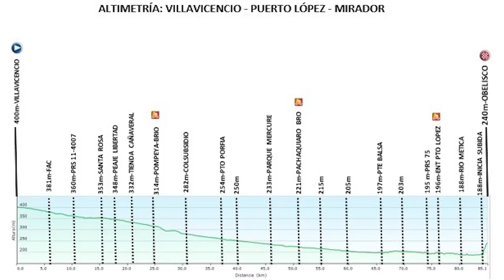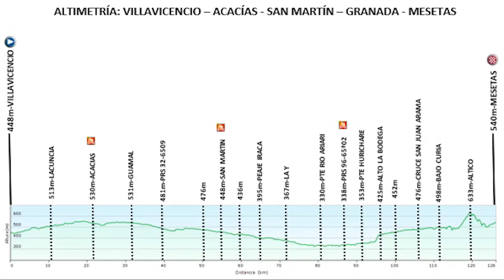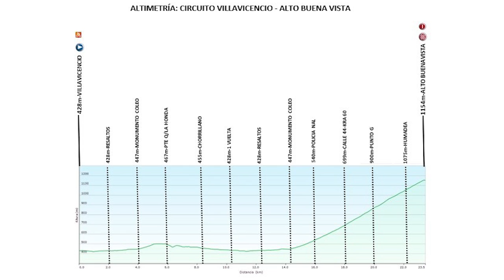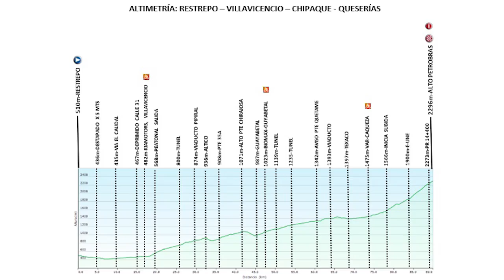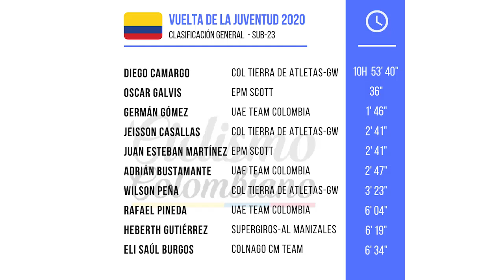Diego Camargo campeón | Resumen de la Vuelta de la Juventud 2020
La Vuelta de la Juventud 2020 se disputó del 28 de octubre al 1 de noviembre y tuvo como locación principal al departamento del Meta. Recorrido balanceado y exitoso en términos generales.

Fotos e imágenes de carrera gracias a la Federación Colombiana de Ciclismo.